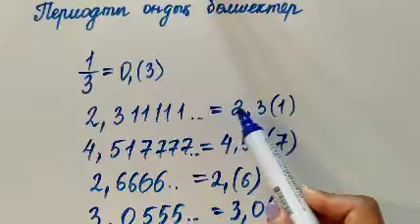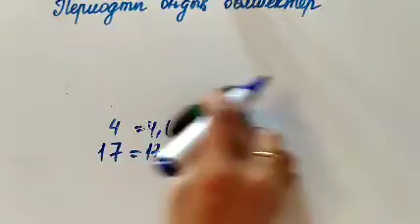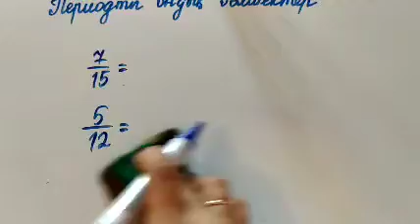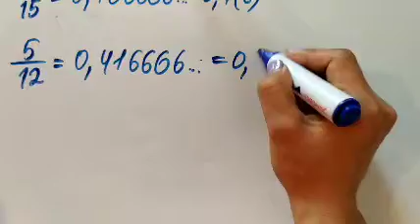Периодты ондық бөлшектер. Математика 6 сынып.